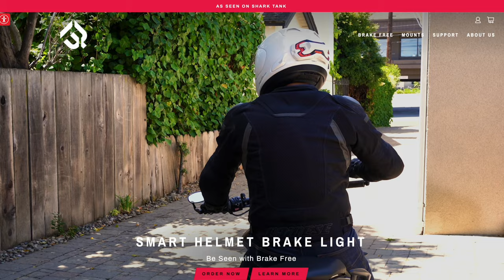Can You PREVENT A Rear-End Collision with Brake Free?| Garage Talk Ep 1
SOME FAVORITE TOOLS:
◆ Surgical Hemostats
◆ IRWIN VISE-GRIP Wire Stripper
◆ Vessel Megadora JIS Screwdriver
◆ Traxion Rolling Garage Seat
◆ Big Red Scissor Jack

Cruiseman's Garage is a video production company that specializes in motorcycle maintenance videos, motorcycle review videos, and accessory installation and review videos. Our maintenance video series for the Honda Goldwing is in use by thousands of Goldwing owners in more than 33 countries worldwide. For more information on Cruiseman's maintenance videos for the 2001 to 2018+ Honda Goldwing, go